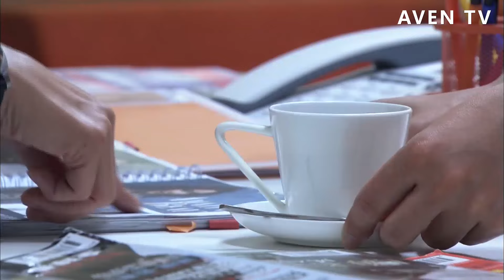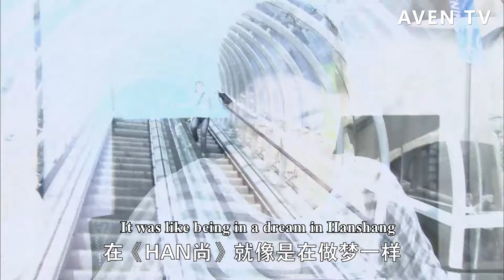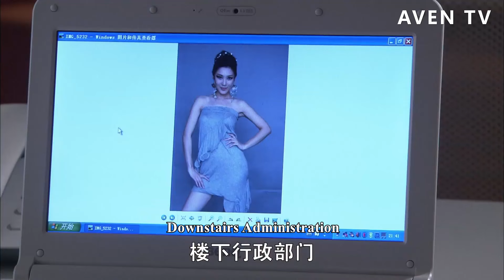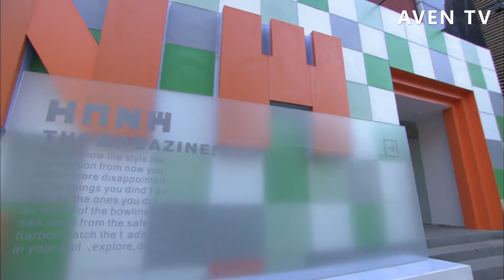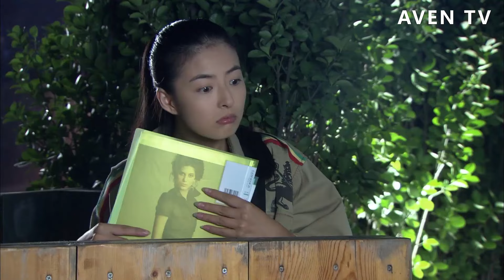【Full Movie】女上司欺負新來的實習生，怎料實習生用流利的法語幫她解決大難題，讓她刮目相看！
該視頻來源於電視劇部分片段 SSWG